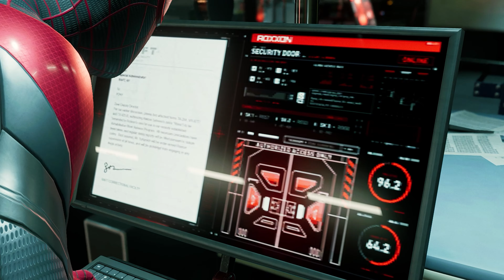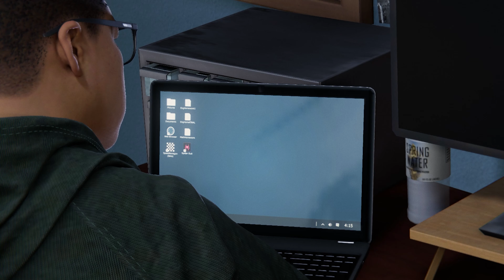Marvel's Spider Man Miles Morales PC Gameplay Part 9 !